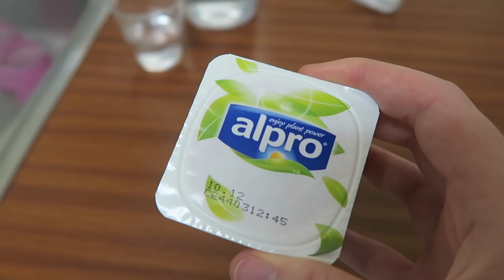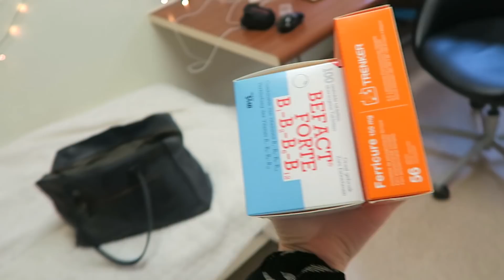Mini pashokjes shoplog H&M ❄️vlogmas dag 3 2018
Vlogmas dag 3: tijd om eventjes te shoppen en op zoek te gaan naar een nieuwe jeans.